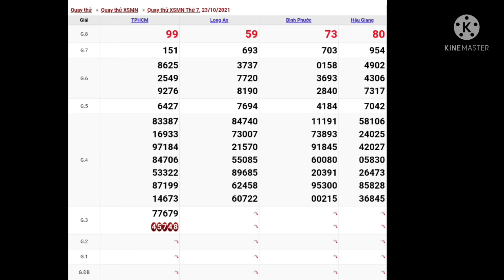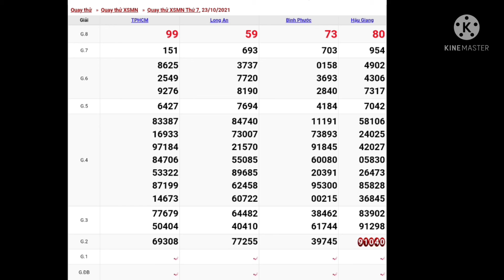xsmn_ xổ số miền nam. 23/10/2021